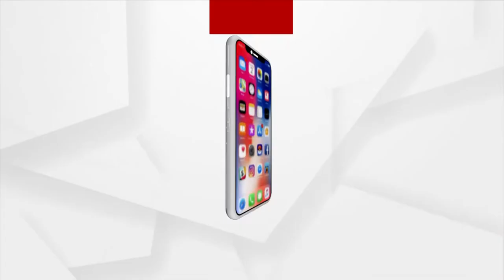ବିମାନ ବନ୍ଦରରେ ଅଗ୍ନିକାଣ୍ଡ ଘଟିଲେ କେମିତି କରାଯିବ ମୁକାବିଲା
ବିମାନ ବନ୍ଦରରେ ଅଗ୍ନିକାଣ୍ଡ ଘଟିଲେ କେମିତି କରାଯିବ ମୁକାବିଲା । ଯାତ୍ରୀ ମାନେ କିଭଲି ସୁରକ୍ଷିତ ଉଦ୍ଧାର ହେବେ। ଫାୟାର ସିଷ୍ଟମ କଣ ରହିଛି ଅପଗ୍ରେଡ। ଏ ସବୁ ନେଇ ଭୁବନେଶ୍ବର ବିମାନବନ୍ଦରରେ ଅଗ୍ନିଶମ ବିଭାଗର ଅଗ୍ନି ନିରାପତ୍ତା ଯାଞ୍ଚ କରିଛି । ଅଗ୍ନି ନିରାପତ୍ତା ବ୍ୟବସ୍ଥା ନେଇ ଯାଞ୍ଚ କରିଛନ୍ତି ଅଗ୍ନିଶମ ଡ଼ିଜି ସନ୍ତୋଷ ଉପାଧ୍ୟାୟ।